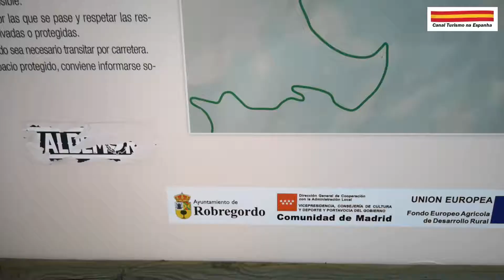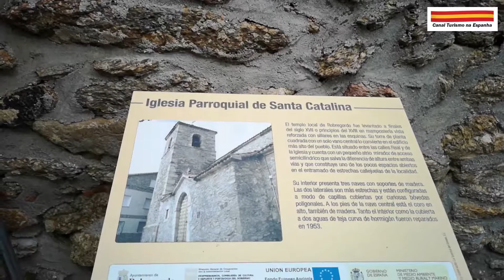ROBREGORDO ESPANHA - Comunidad de Madrid / 002 (Canal Turismo na Espanha)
Cidade: Robregordo
Provincia: Madrid
Comunidad Autónoma: Comunidad de Madrid
Espanha
População estimada: 48 habitantes
Distancia de Madrid: 98 Km